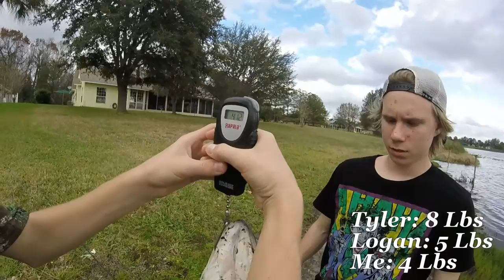1v1v1 Tournament Ft.( AroundTownFishin)